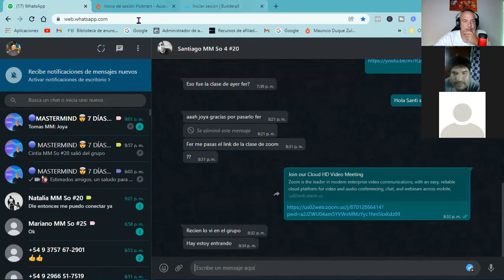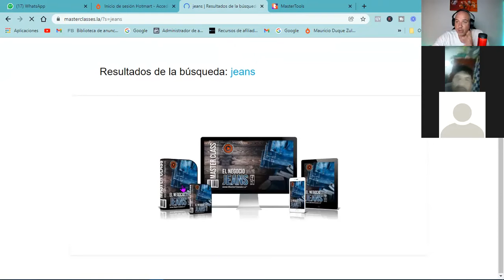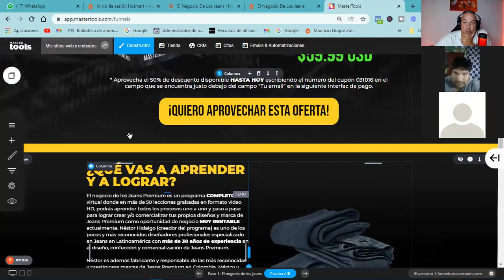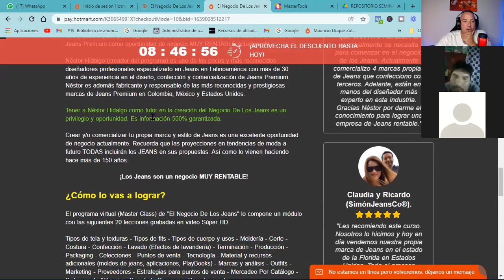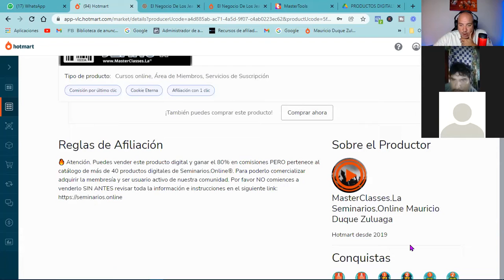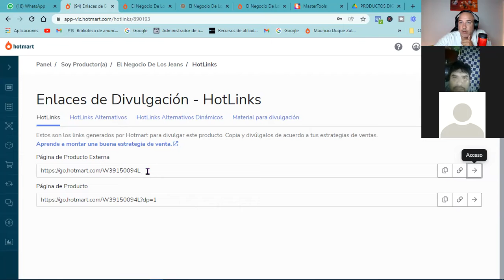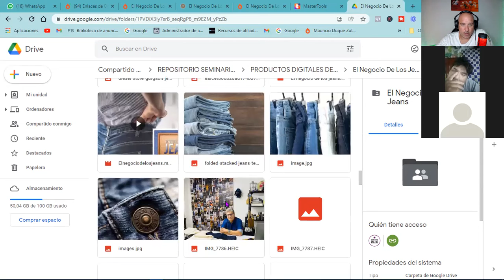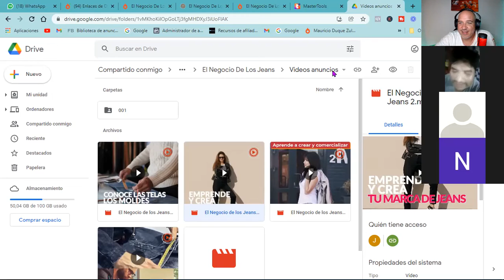zoom Seminarios Online - Crashing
Como encontrar el público específico para mi producto?

Audience insights: edad y sexo
Buscar palabras en la página de venta
Poner un solo país ejemplo México
Edad abierta
Intereses hotmart/hotmart pocket/hotmart sparkle/ marketing de afiliacion/ventas online/ comercio electrónico
+INFO AQUÍ ABAJO